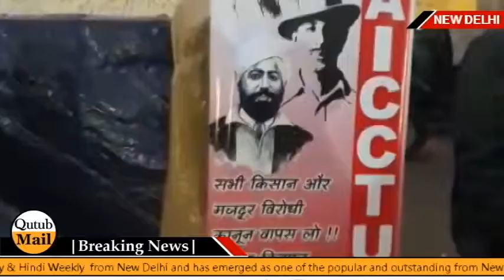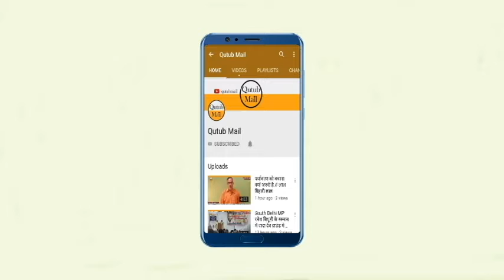Kisan Andolan के समर्थन में "सैफ़ी संघर्ष समिति" भी Farmer Protest Support || Qutub Mail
नयी दिल्ली - किसान आंदोलन को दो महीने होने वाले हैं और देश भर से अलग अलग संगठनों का इस किसान आंदोलन को समर्थन और  किसान बिल का विरोध लगातार बढ़ रहा है। .